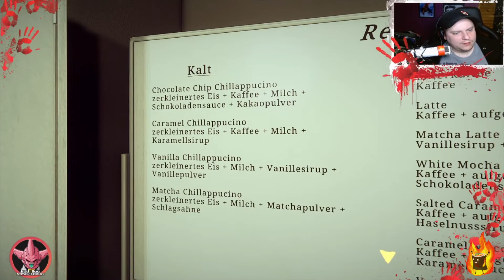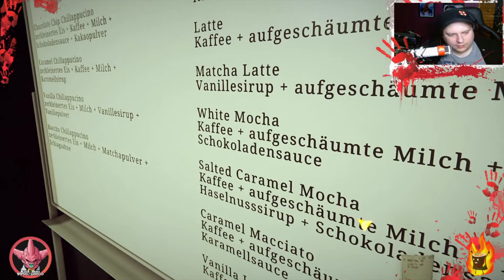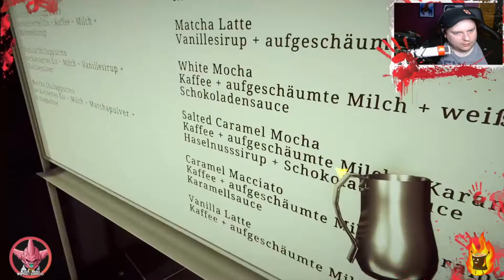☕️The Closing Shift | 閉店事件☕️ # 004: Zuerst der geile Tänzer und dann Dämonen?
Ein sehr beliebtes Spiel von Chilla's Art. Ich mag ihre Spiele sehr und wünsche euch viel Spass damit!

Dies ist wieder im Livestream gezockt wurden.